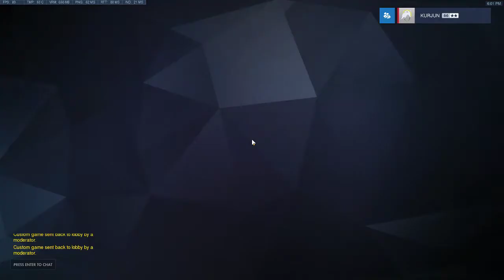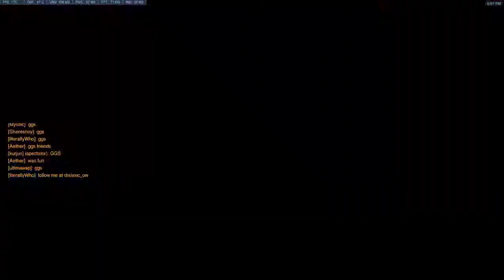+2sr scrim. 6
old vod from +2sr.